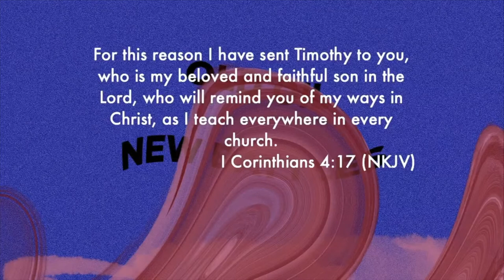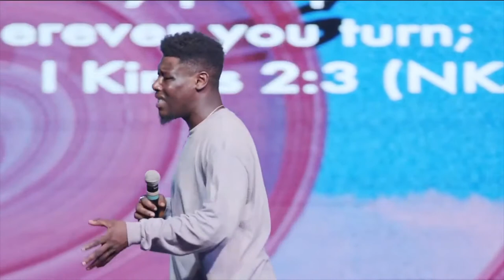"IT'S JUST NOT WORKING" || OLD OIL, NEW BATTLES || PASTOR RALPH DARTEY II